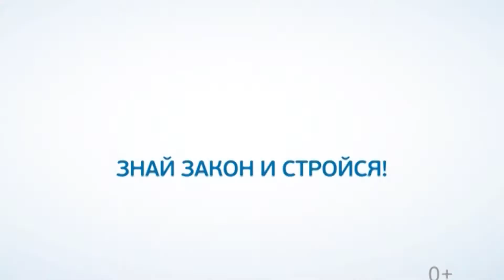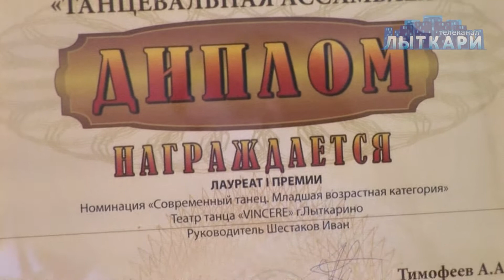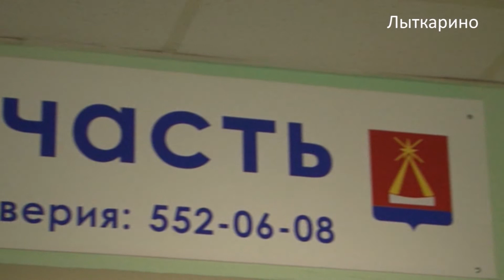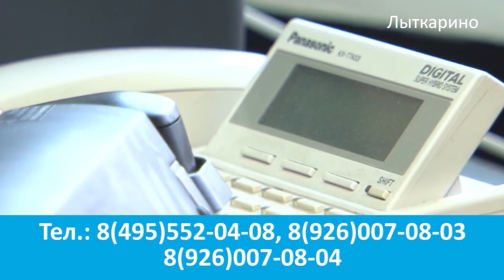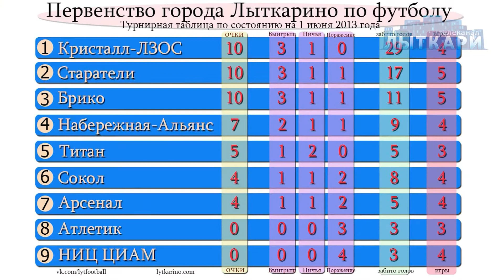Телеканал "Лыткари", выпуск №23, 5.06.2013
Смотрите в этом выпуске:

- Ремонт теплосетей и дорог города
- Лыткаринские каратисты стали призерами Чемпионата Европы, проходившего в Сербии
- Отчетный концерт фитнес-клуба «STEX»
- Детский праздник в парке Дворца культуры «Мир», приуроченный ко Дню защиты детей
- Театр танца «VINCERE» стал лауреатом первой степени в Международном хореографическом грантовом конкурсе «Танцевальная ассамблея»
- Футбольное обозрение с Романом Завьяловым